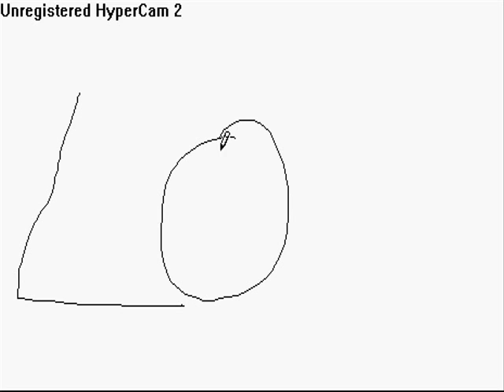Tower defence little trick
This is no cheating and I didn't screw with program or something. Just a little trick to get a very high score =d LOL